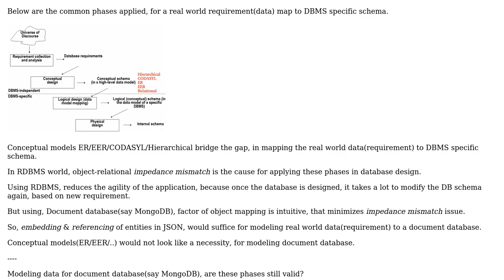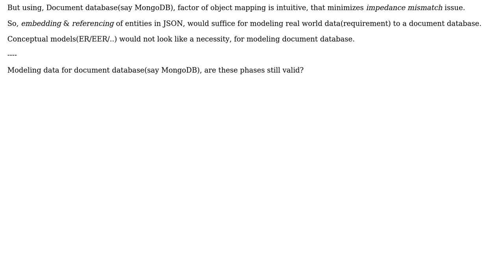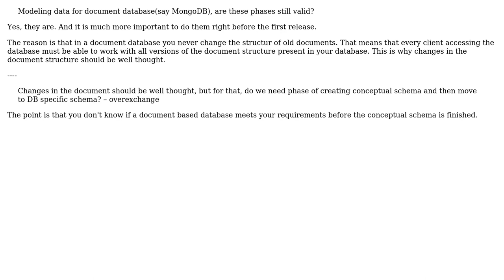Software Engineering: Data modeling for NoSQL document database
With thanks & praise to God, and with thanks to the many people who have made this project possible! | Content (except music & images) licensed under CC BY-SA | Music | Images & others | With thanks to user Timothy Truckle user overexchange and the Stack Exchange Network Trademarks are property of their respective owners. You are responsible for your own actions.